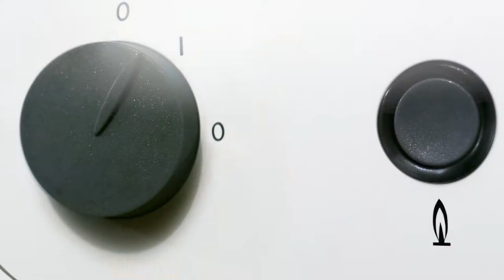SWU SchwabenGas Spot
Alltägliche Dinge schaffen wunderbare Momente. Mit SWU SchwabenGas.